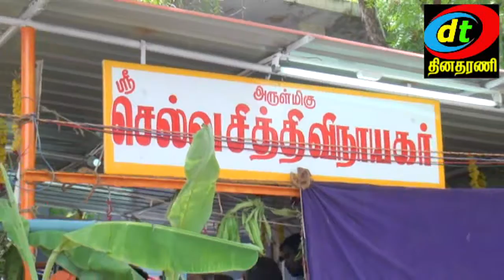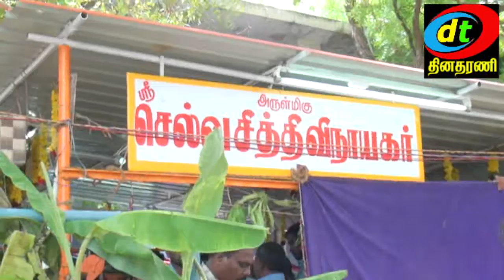NELLAI SELVA SITHI VINAYAHER KOVIL KUMABISEYHAM